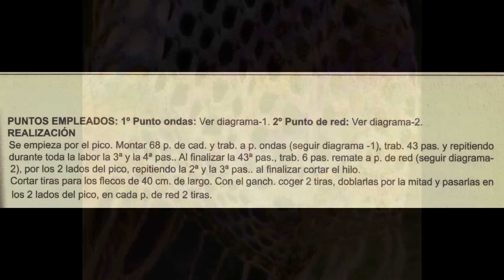Como Tejer chal/pico fácil y rápido a crochet